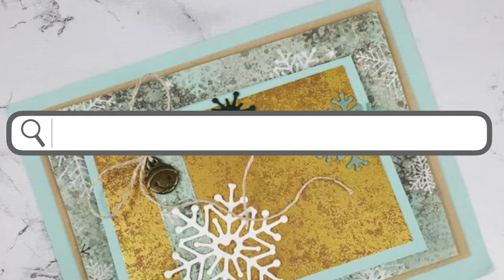Pull Tab Gift Card Holder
Think giving a gift card is boring? Jazz up your gift card presentation with a fun Pull Tab Gift Card Holder!

Your positive feedback means a lot and inspires me to make more free tutorials.